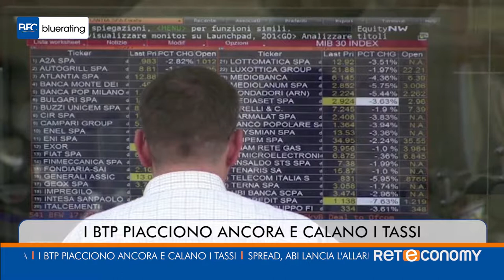Bluerating News del 14 novembre 2018